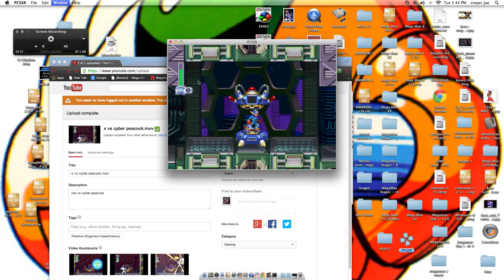megaman x4 cyber peacock armor part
armor part megaman x4